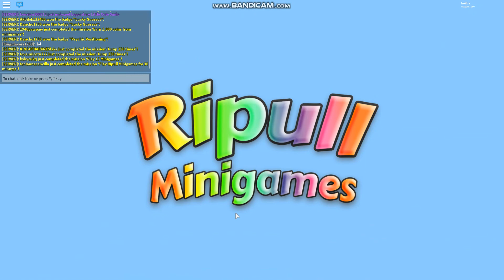Ripull Minigames Episode 85